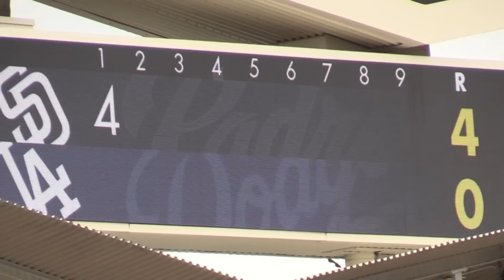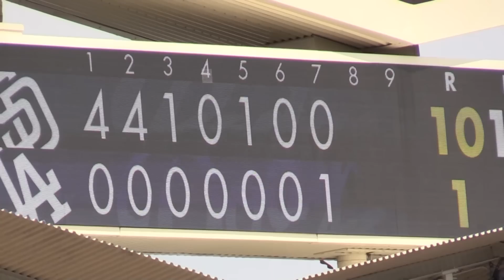My 2nd Game HR Catch This Month! | 5/24/15 | S08E26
WATCH THE WHOLE SEASON! START WITH OPENING DAY AND BINGE-WATCH TO CATCH UP WITH EVERYONE ELSE!